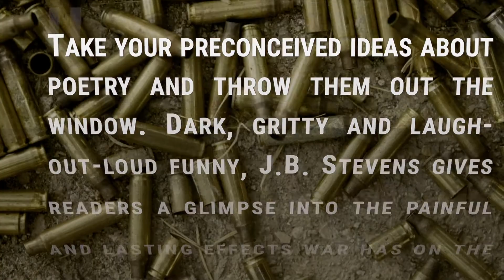TCR Blurb | ALL THE VIOLENT MEMORIES by J.B. Stevens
See what The Crew Reviews has to say about J.B. Stevens' latest book of poetry: ALL THE VIOLENT MEMORIES.